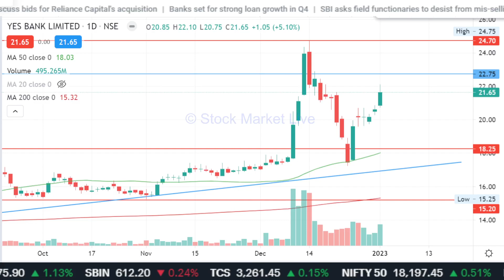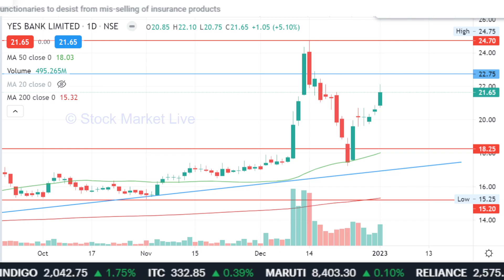Yes bank latest news,yes bank share,yes bank share news today, buy or not,analysis,target,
yes bank share tamil

1. आप भी बने इंटेलिजेंट इन्वेस्टर
2. राकेश झुनझुनवाला book
3.  Stock Market Mein Safal Hone ke 41 Tips (hindi)
4. शेयर बाजार में कैसे धनवान बने
5.  Stock Market Guide (Hindi)
6.  Beginner's Guide to the Stock Market
7. The Intelligent Investor (English)